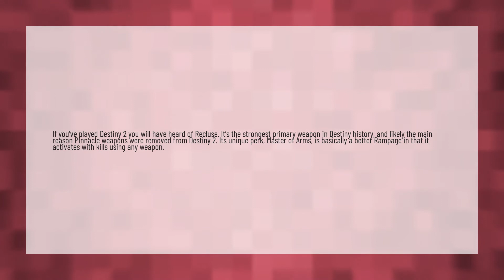What is the most powerful weapon in Destiny 2?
XUR 2 Destiny • What is the most powerful weapon in Destiny 2?